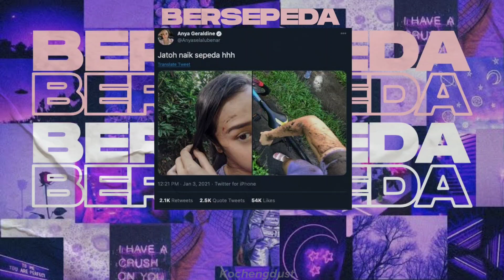Lil Mamat - Bersepeda 2 ft. Mamang Kesbor ( Lyric Video )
Lil Mamat ft. Mamang Kesbor performing Bersepeda 2
Produce by Agung Sukarma & Mamang Kesbor